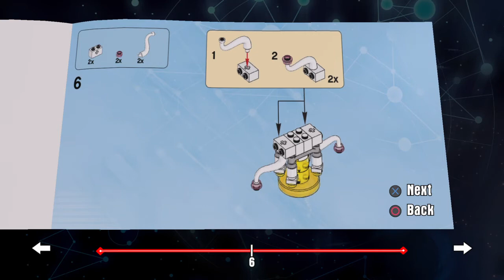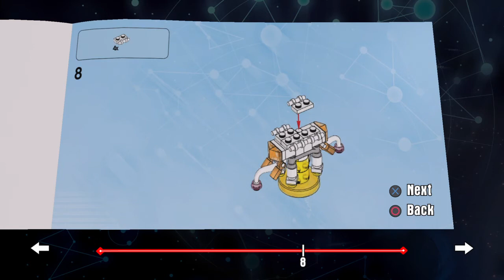ancient psychic tandem war elephant LEGO® DIMENSIONS™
finn's original gadget build
LEGO® DIMENSIONS